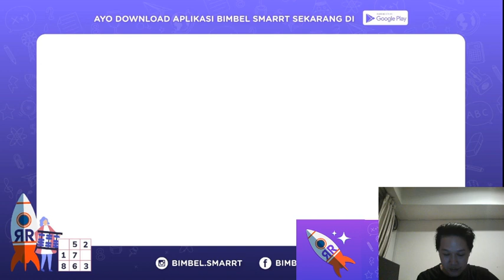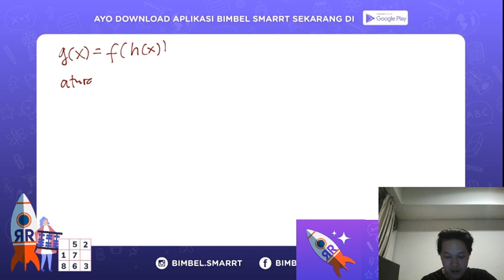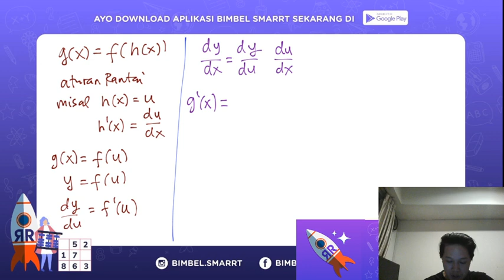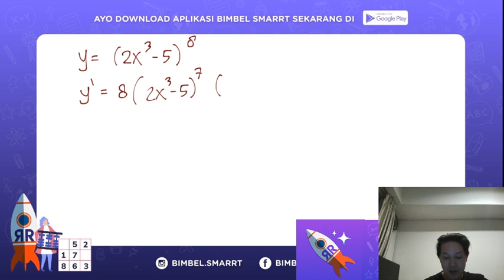Kerjain Soal dalam 1 Menit - Bahas Soal HOTS Turunan ALJABAR - Mat kls 11 (4)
Bahas soal turunan ALJABAR

Kursus Online : hubungi WA 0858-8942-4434

Ayo dukung channel Bimbel SMARRT sebagai channel EDUKASI Gratis, supaya mencapai 1 JUTA Subscribers tahun ini ya!
supaya bisa lebih BERKEMBANG ,dan memberi dampak positif bagi siswa siswi di Indonesia.

segera DOWNLOAD Bimbel SMARRT Apps, ALL is FREE!!

(Sementara hanya tersedia di android)